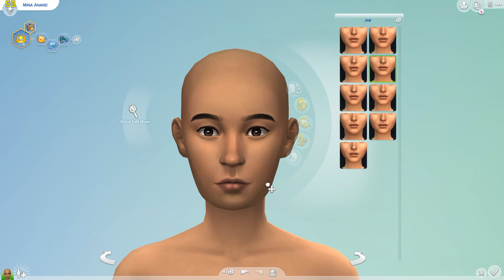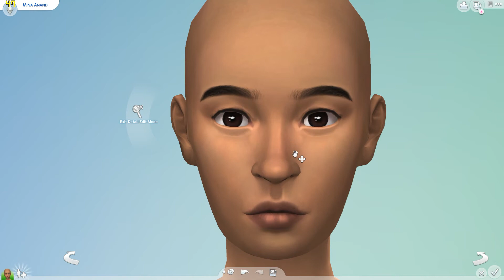Sims 4 October CAS Challenge: October 1st "Fish"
I've decided to do two challenges for the month of October. For TS4, we'll be following the 2020 Inktober prompts and creating sims in CAS - which is something I need to get better at for sure and maybe even learn to love?